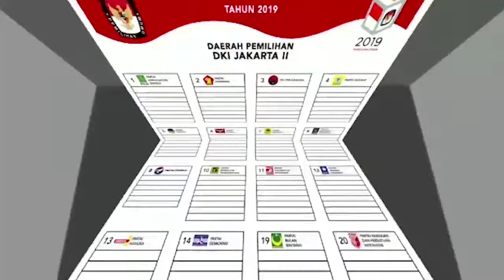Caleg Perindo Bikin Jalan Mulus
Caleg Perindo Benny Setiyono semangat bantu warga Tembalang, Semarang. Gotong royong membuat gorong-gorong dan bikin jalanan mulus.

Caleg yang mau turun untuk membantu dan melayani masyarakat kayak gini, mesti didukung nih Sob.

Kuy 17 April ke TPS, rame-rame coblos Partai Perindo nomor 9 untuk Indonesia sejahtera ✊🇮🇩